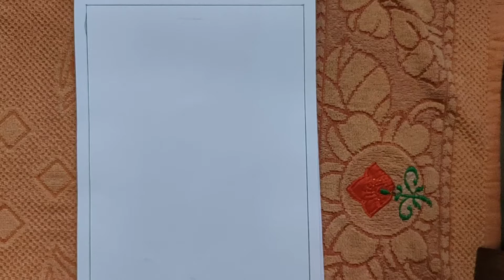Durga Maa Drawing With Oil Pastel|easy Durga drawing for kids|Durga Art|how to drawing a Durga